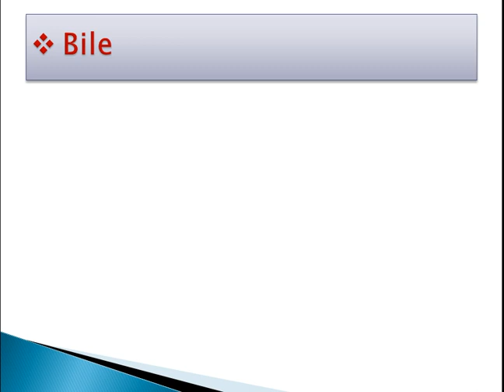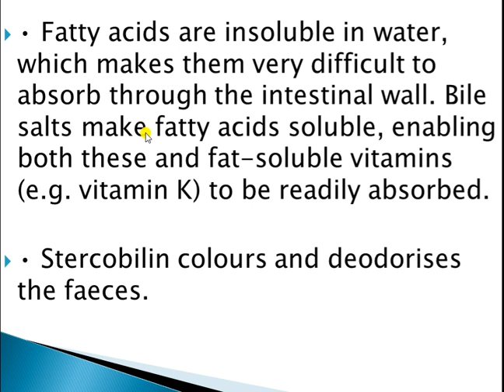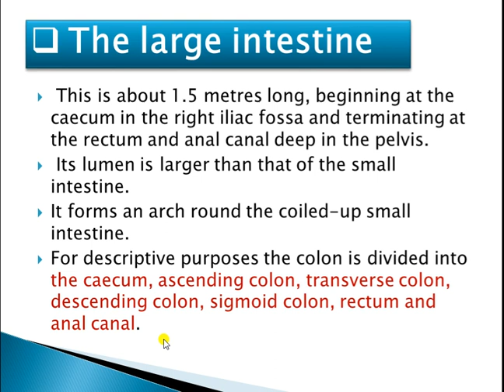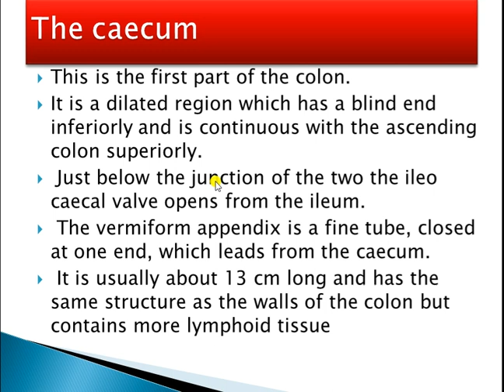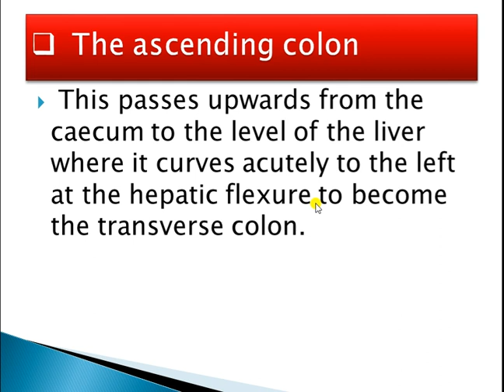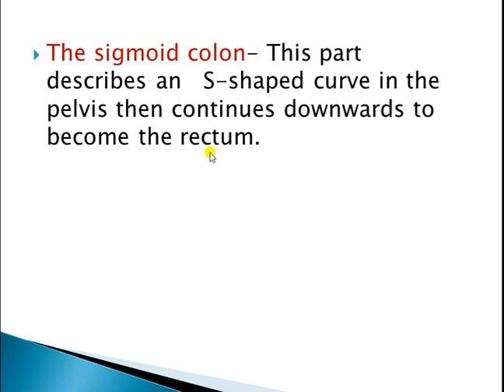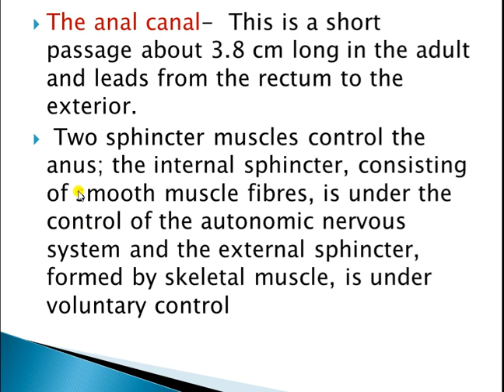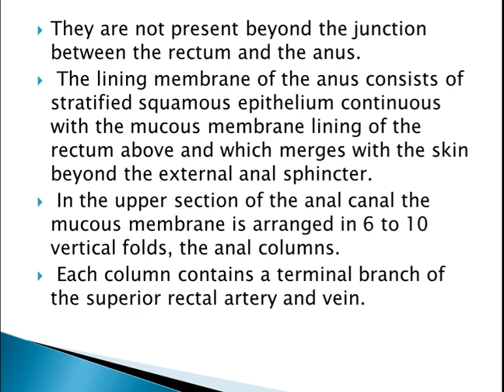Digestive System 14 th Lecture Presented By Sunil Kumawat